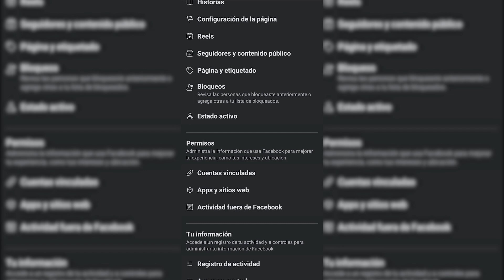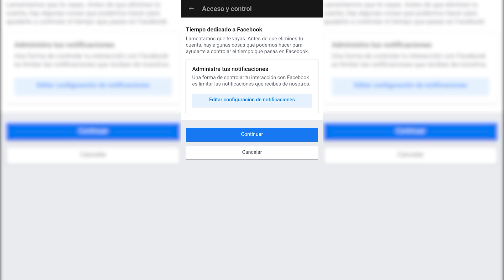Como Eliminar Pagina de Facebook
Asi puedes Eliminar una pagina de facebook para siempre desde una PC y desde un telefono en  2024. metodo facil y rapido.

Estos son mis equipos (SETUP):
Microfono Shure MV7
WebCam Logitech C922 Pro
Iluminacion (Aro de luz)
Bombillos inteligentes (Luces de fondo)
Brazo de Microfono

Gracias